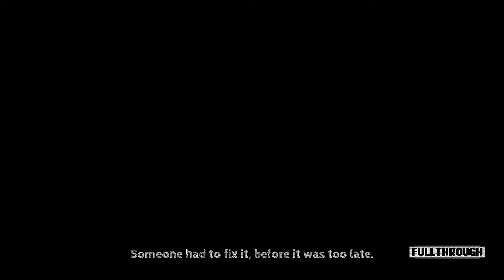TOHU Gameplay HD (PC) | NO COMMENTARY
★ My PC ★
16GB RAM DDR4 2400
RX 570 4GB GDDR5
1TB de disco duro HDD